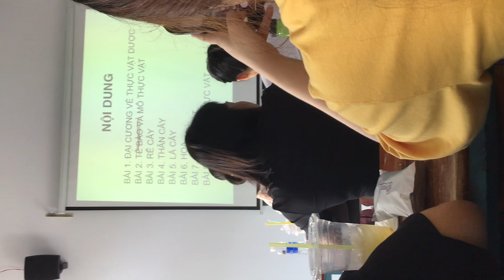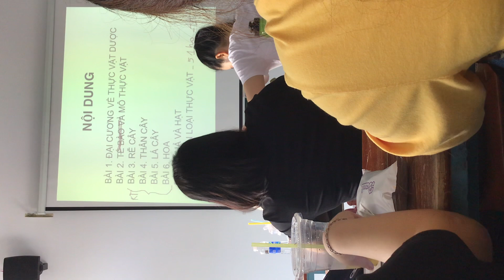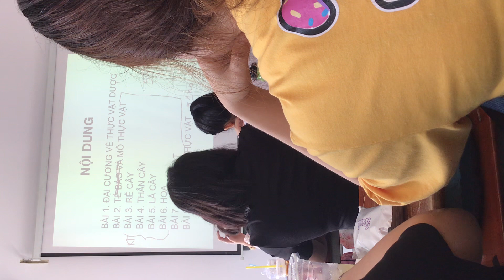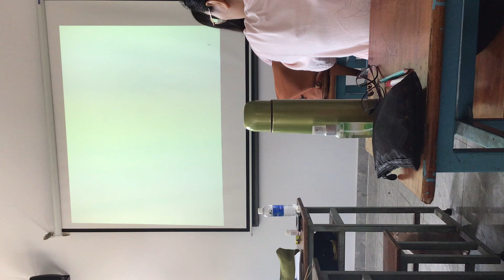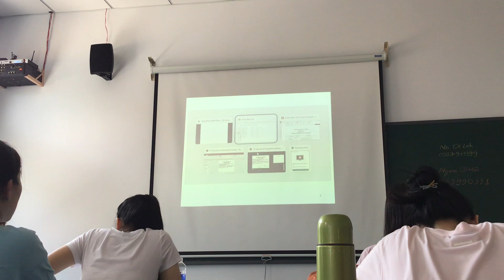Thực vật dược - Nội dung học và thi